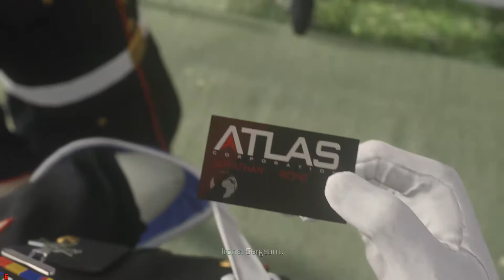Let's Play Call of Duty Advanced Warfare (Part 2)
Hey guys it's WaffleSplash and this is the second part of our Call of Duty Advanced Warfare let's play. In this episode we save the president from a nice vacation house and join Atlas.